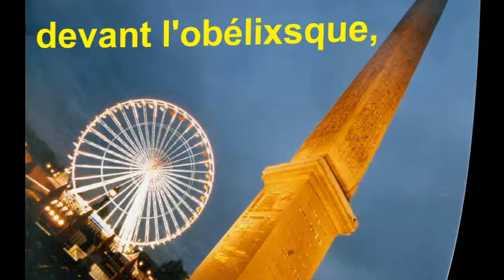Un gaulois à Lutèce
Mini-chanson qui revendique le droit d'être à la fois gaulois et touriste
dans la plus belle ville du monde (sans chauvinisme aucun...)!!